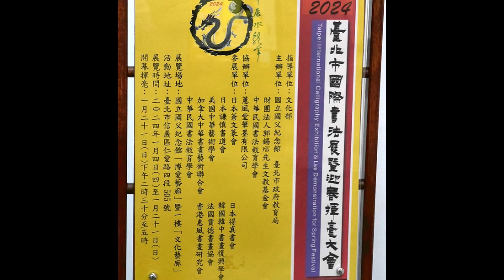2024年台北市國際書法展暨迎春揮毫活動